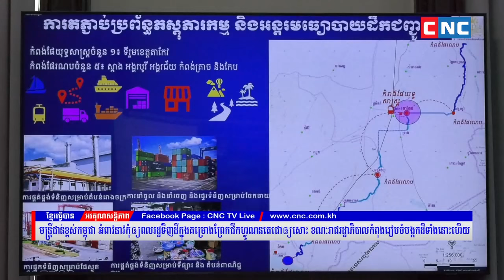មន្ត្រីជាន់ខ្ពស់ អំពាវនាវកុំឲ្យពលរដ្ឋទិញដីក្នុងគម្រោងព្រែកជីកហ្វូណនតេជោឲ្យសោះ ប្រយ័ត្នផុងខ្លួន.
មន្ត្រីជាន់ខ្ពស់កម្ពុជា អំពាវនាវកុំឲ្យពលរដ្ឋទិញដីក្នុងគម្រោងព្រែកជីកហ្វូណនតេជោឲ្យសោះ ប្រយ័ត្នផុងខ្លួន ខណៈរាជរដ្ឋាភិបាលកំពុងរៀបចំបង្កកដីទាំងនោះហើយ